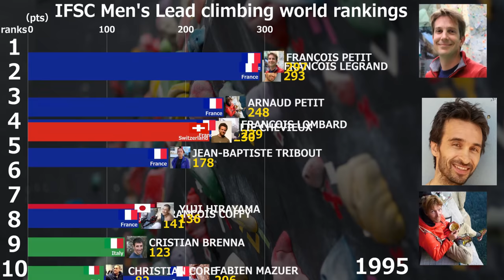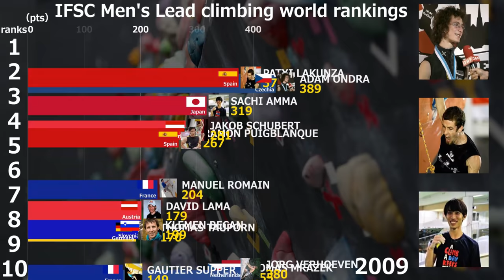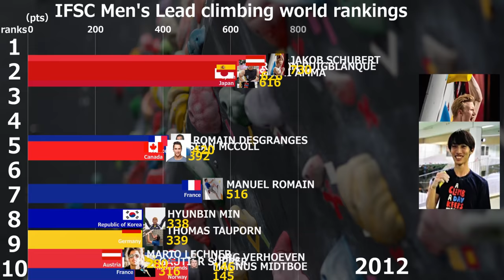IFSC Men's Lead climbing world Rankings 1991-2019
IFSC Men's Lead climbing world rankings
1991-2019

▼player list▼
ADAM ONDRA
ALBERTO GINÉS LÓPEZ
ALEXANDER MEGOS
ALEXANDRE CHABOT
ALJOSA GROM
ANDREAS BINDHAMMER
ARNAUD PETIT
BERNARDINO LAGNI
CÉDRIC LACHAT
CHRIS SHARMA
CHRISTIAN BINDHAMMER
CHRISTIAN CORE
CHRISTOPH FINKEL
CRISTIAN BRENNA
DANIEL WINKLER
DAVID CAUDE
DAVID LAMA
DIDIER RABOUTOU
DOMEN SKOFIC
EDUARD MARIN GARCIA
ELIE CHEVIEUX
EVGENY OVCHINNIKOV
FABIEN DUGIT
FABIEN MAZUER
FEDIR SAMOILOV
FLAVIO CRESPI
FRANCESCO VETTORATA
FRANÇOIS AUCLAIR
FRANÇOIS COFFY
FRANCOIS LEGRAND
FRANCOIS LOMBARD
FRANÇOIS PETIT
FREDERIC NICOLE
GAUTIER SUPPER
GÉROME POUVREAU
GUIDO KOSTERMEYER
HANWOOL KIM
HIROTO SHIMIZU
HYUNBIN MIN
IAN VICKERS
JAKOB SCHUBERT
JEAN-BAPTISTE TRIBOUT
JORG VERHOEVEN
KAI HARADA
KEIICHIRO KORENAGA
KLEMEN BECAN
KOKORO FUJII
LUCA ZARDINI
LUDOVIC LAURENCE
MAGNUS MIDTBOE
MAKSYM PETRENKO
MANUEL ROMAIN
MARCELLO BOMBARDI
MARIO LECHNER
MASAHIRO HIGUCHI
MICHAËL FUSELIER
MINORU NAKANO
PATXI AROCENA
PATXI USOBIAGA LAKUNZA
PAUL DEWILDE
PAVEL SAMOILINE
RAMÓN JULIAN PUIGBLANQUE
ROMAIN DESGRANGES
SACHI AMMA
SALAVAT RAKHMETOV
SASCHA LEHMANN
SEAN BAILEY
SEAN MCCOLL
SEBASTIAN HALENKE
SERIK KAZBEKOV
SEVERINO SCASSA
SIMON WANDELER
STEFAN FURST
STEFAN GLOWACZ
STEFANO GHISOLFI
SYLVAIN MILLET
TAISEI HOMMA
THOMAS JOANNES
THOMAS TAUPORN
TIMO PREUSSLE
TOMÁS MRÁZEK
URBAN PRIMOZIC
YEVGEN KRYVOSHEYTSEV
YUJI HIRAYAMA
YUKI HADA

▼Friend site▼
777entame.lab777

I will respond promptly.